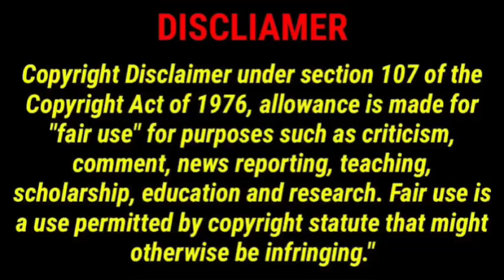UNBELIEVABLE: Kanye West only married Bianca because of this😳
A lot of people have been asking themselves as to why Kanye West married Bianca Censori. Worry not, because the answer has been revealed in this video.